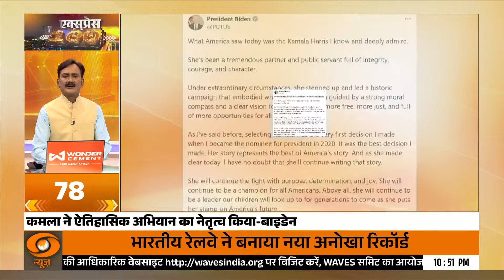President Droupadi Murmu witnesses Indian Navy operations onboard INS Vikrant | Express 100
President Droupadi Murmu took to the seas aboard the indigenous aircraft carrier INS Vikrant on Thursday, where she observed a series of advanced operational demonstrations by the Indian Navy. This marked her first visit to Indian Navy ships at sea.

Upon her arrival at INS Hansa, the Naval Air Station in Goa, President Murmu was welcomed by Admiral Dinesh K Tripathi, Chief of the Naval Staff, and Vice Admiral Sanjay J Singh, Flag Officer Commanding-in-Chief of the Western Naval Command. A ceremonial Guard of Honour comprising 150 personnel was held in her honor.